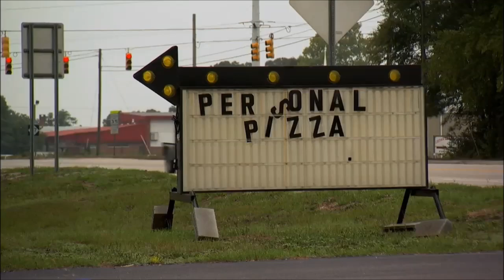Slaughterhouse Worker Conditions